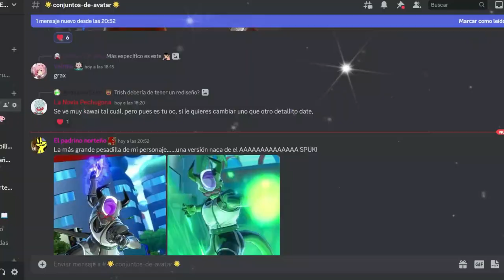YA ESTOY AQUI | MY HERO ACADEMIA ULTRA RUMBLE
Ey what a peks gente ¿Cómo están? Sean bienvenidos a otro video de My Hero Academia ULTRA RUMBLE, en esta ocasión con el buen y poderoso All Might, espero que lo  disfruten :D